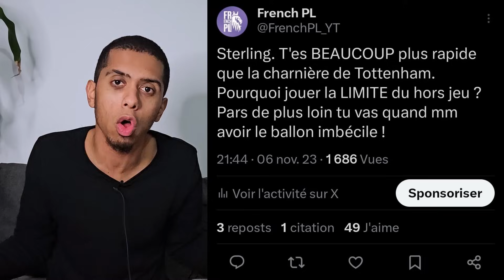Débrief Chelsea vs Tottenham⚽️ CETAIT QUOI CE MATCH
Résumé et analyse en français du match de premierleague entre Chelsea et tottenham .
Rejoignez cette chaîne pour bénéficier d'avantages exclusifs :
Retrouvez moi sur Insta et Twitter les amis !
👨🏾‍💻 Intro made by : @Whitewinepapy (Instagram)